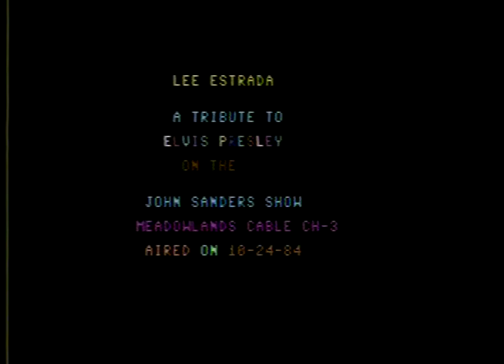LEE ESTRADA ON JOHN SANDERS SHOW 10 24 1984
Elvis Tribute Interview